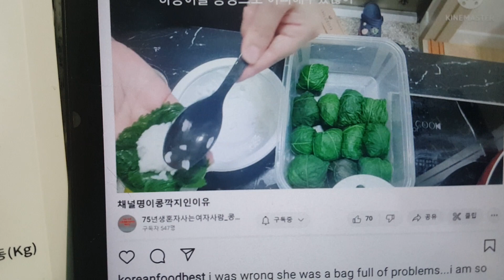2023년 6월 11일